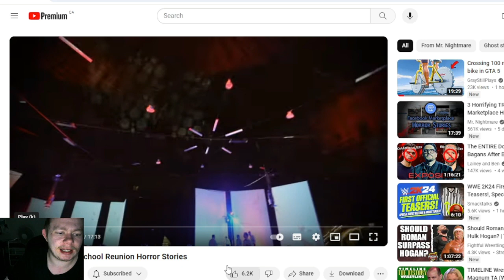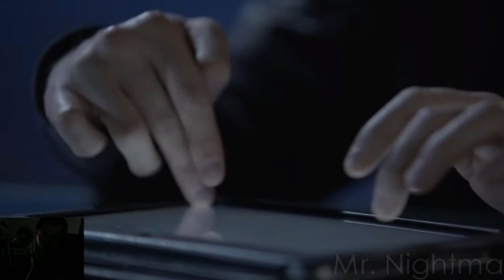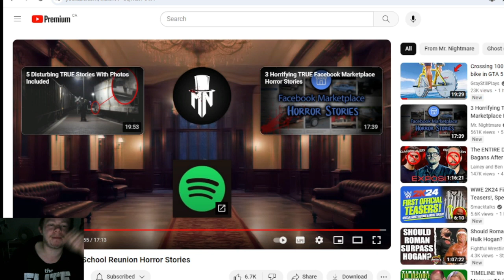3 Scary TRUE High School Reunion Horror Stories Reaction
it is time to look at True High School Reunion Horror Stories